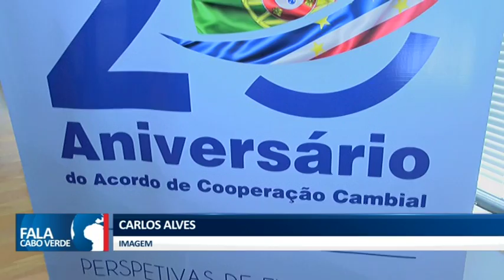20 ANOS DE COOPERAÇÃO CAMBIAL ENTRE CABO VERDE E PORTUGAL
Banco Central e Ministério das Finanças defendem que acordo de Cooperação Cambial entre Cabo Verde e Portugal trouxe estabilidade à moeda cabo-verdiana.

        👉🏼👉🏼 Curtam também 👆🏼👆🏼👆🏼